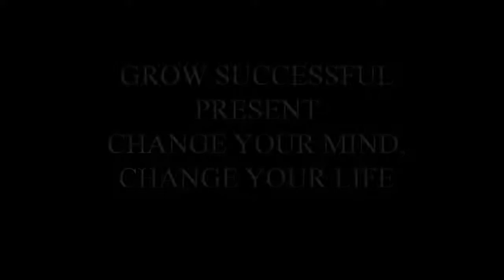Change Your Mind , Change Your Life ! Motivational Video